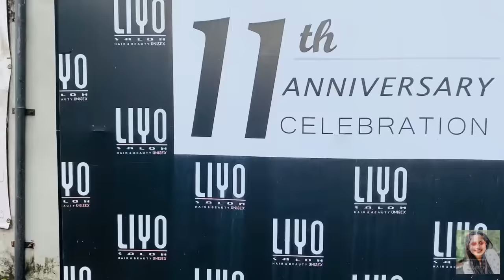කසුන් රාජිතගේ වෙඩින් එකේ හොදම ටික.. | Kasun Rajitha's Wedding day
Photography | Dark Room
Location | Cinnamon Grand Colombo
Groom’s Hair | Salon LIYO
Bride’s HMUA | Indumala Rajapaksha Bridal
Groom’s Attire | ZUIT COLOMBO
Foot Wear | Walk To Glow
Wedding Planner | Pathum Gunawardana
Nails | Nails By Rose